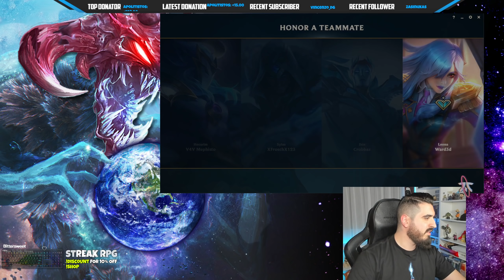This is the REAL POWER of IMMORTAL Rammus Season 12 Build Guide 🔥 LoL Top Lane Rammus s12 Gameplay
You want the STRONGEST NEW RUNES For Rammus Season 12?

Immortal Rammus vs Nautilus Build SoloQ Ranked Preseason 2022 Season 12 Gameplay League Of Legends